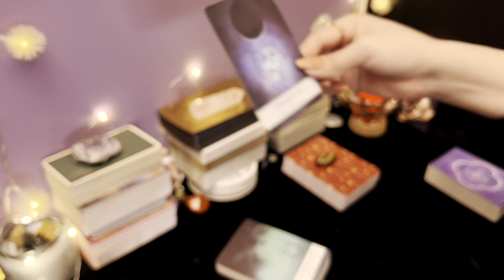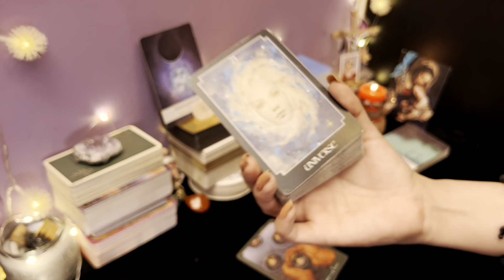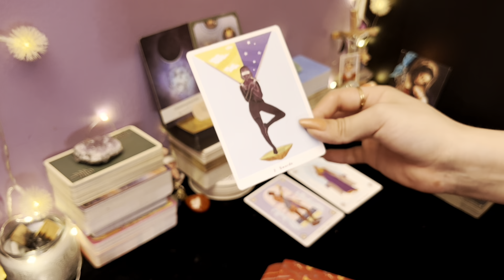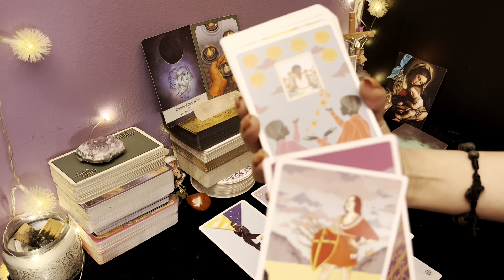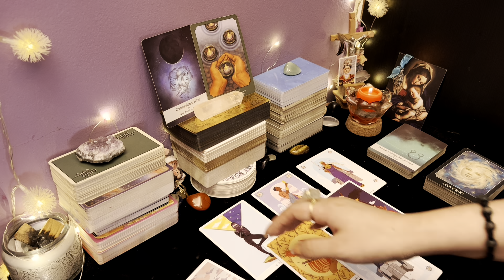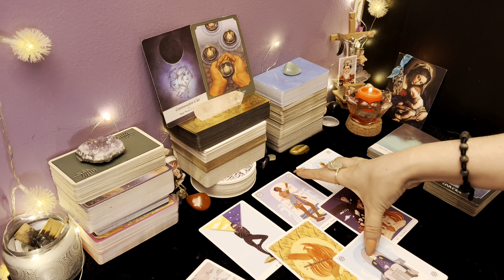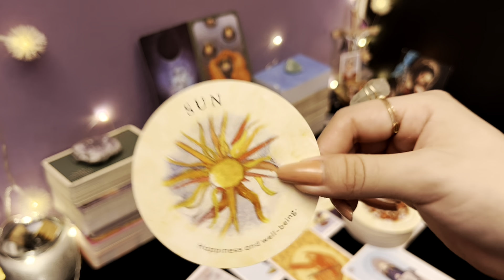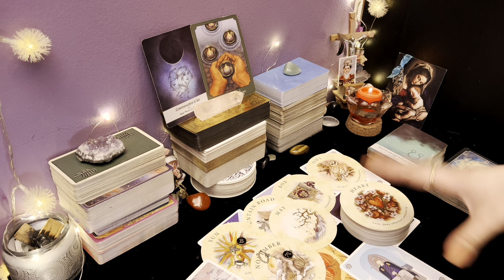TAURO ♉️ || FUTURO INMEDIATO 🔮 ALGO TE CAUSARÁ ALEGRÍA Y TE DA PAZ!♥️🕊TU ESFUERZO SE RECOMPENSA!🌟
💛 PRÓXIMO CHAT EN VIVO: MARTES 22 DE MARZO! (Hora 4pm Colombia - 10pm España, para que puedan sacar una hora aproximada en sus países) DONDE RESPONDEREMOS PREGUNTAS GRATIS AL AZAR, NO OLVIDES SUBSCRIBIRTE AL CANAL PARA QUE TE LLEGUE LA NOTIFICACIÓN MEDIA HORA ANTES DE EMPEZAR! 😋🌻🔮✨